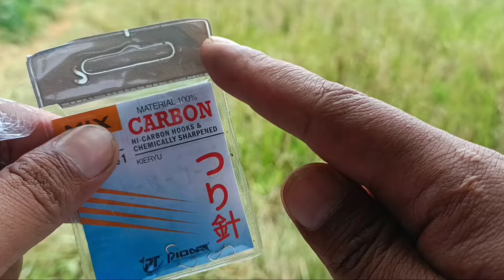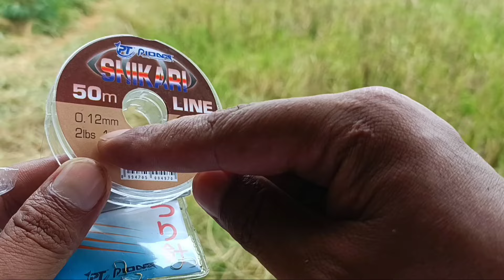MEMBUAT RANGKAIAN OMBYOK SEMI DASAR ANTI MOCEL LANGSUNG TES MANCING BADERBANG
MEMBUAT RANGKAIAN OMBYOK SEMI DASAR ANTI MOCEL LANGSUNG TES MANCING BADERBANG/WADER ABANG/BREK
Pada video ini saya membuat rangkaian ombyok iclik-iclik semi ndasar anti mocel untuk mancing target ikan wader abang, wader kepek, tawes, bekepek, dll.
Keistimewaan rangkaian ini adalah mengatasi ikan tawes yang susah makan, khususnya tawes sirip merah. Sistem rangkaian ini sederhana, yaitu memancing ikan yang makan pelet dari atas.
Untuk spot di sekitaran Bendungan Sengguruh, Kepanjen, Kab. Malang.